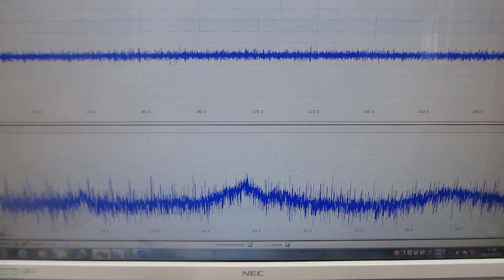超音波伝搬特性（音響特性）の分類に基づいた、超音波発振制御実験（超音波システム研究所）